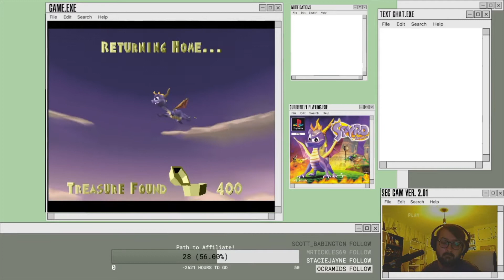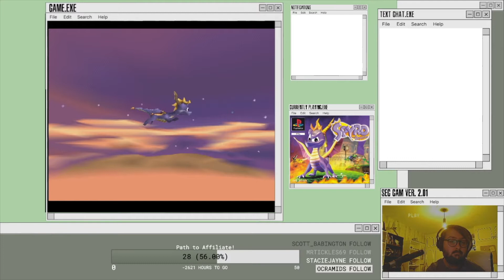Let's Play! Spyro The Dragon (1998, PS1) Part 3